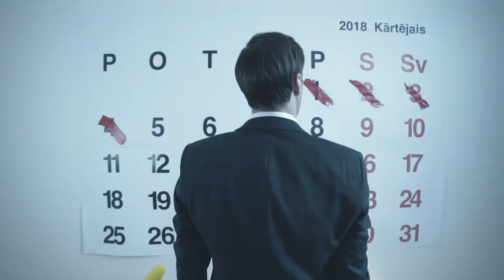Kautkaili - Darbs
Kautkaili - Kristīne Pāže, Kaspars Vizulis, Didzis Bardo

Mūzika/Vārdi: Kristīne Pāže
Producents: Didzis Bardo
Līdzproducents: Arnis Račinskis (MUTE Studija)

Režisore: Linda Jakubone
Operatori un montāža: Niklāvs Vētra, Mārtiņš Goldbergs (Creators 22)
Producenti: Elizabete Santa, Elīna Valdmane
Grims: Marisa Vipule, Loreta Danče
Stils: Laura Lauziniece
Gaismotāji: Jānis Kukulis, Kaspars Vēveris
Rekvizītu māksliniece: Elizabete Santa

Galvenajā lomā: Ivars Krasts
Lomās: Mārtiņš Sants, Airita Gerharde, Paula Valuma

Paldies:

Jānim Donim, Didzim Piļānam, adQuota un Mārim Krasņikovam personīgi,
SDG Lighting,
fon Films,
Big Bad Bagels,
ZeDonats un Reinim Silovam personīgi,
Mercuri International, Duntes biroji,
Janīnai Gutermann,
Mārtiņam Aulmanim,
Eduardam Laķim,
Ievai Grunskai

Tavas darba dienas
Paiet viena, otra, trešā
Visas kā viena

Steigā ķertās stundas
Neļaus aizmigt prātam tavam
Darbinās līdz galam

Tas tevi dzen
Tas tevi dzeļ
Satraukums īsts
Viss vēl nav padarīts

Darbs tevi dzen
Tevi dzeļ
Tevi dzeļ un ceļ